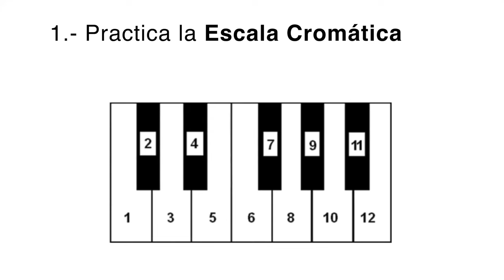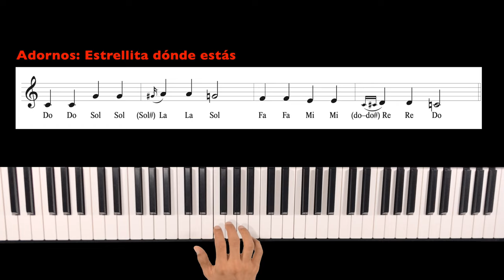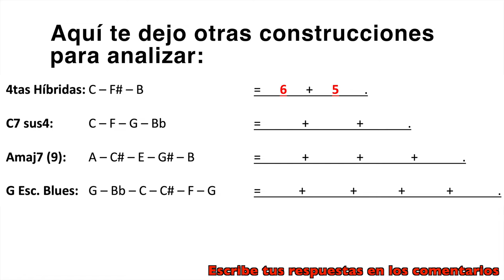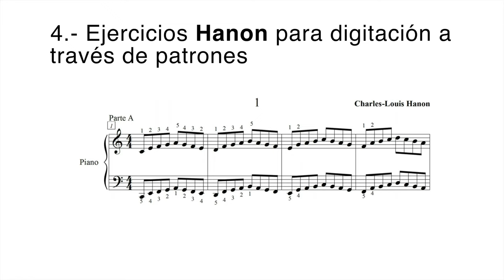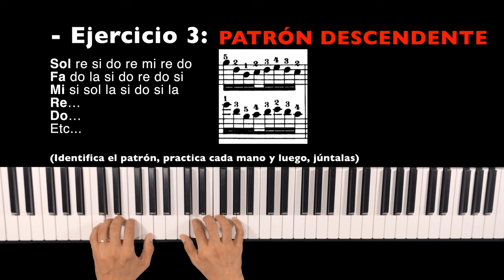🎹 AGILIZA TUS DEDOS 🔥 3 Ejercicios HANON, Escala CROMÁTICA, ADORNOS y más | Curso de Piano Básico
Más EJERCICIOS PRÁCTICOS del Taller de INICIACIÓN AL PIANO, con énfasis en música contemporánea.

Aprende cómo tocar el Teclado con el Curso de Piano completo desde cero a nivel avanzado gratis online que estamos impartiendo. ¡APÚNTATE!

Ayúdame a crear más contenido y consigue recursos exclusivos:
(Help me create more contents and get exclusive resources)

Contenidos:
1.- Escala Cromática
2.- Uso de Adornos cromáticos
3.- Tonos y Semitonos
4.- Obtener fórmulas usando la escala cromática
5.- Ejercicios Hanon 1, 2 y 3